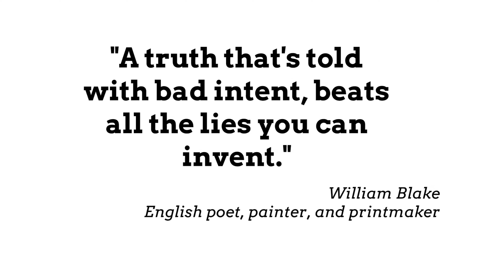Clean Speech Nebraska: Day 25 - Pure and Simple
Presented by Robby Erlich, Beth El Synagogue

Daily To-Do:
Check your intentions. Make sure there is nothing compromising your intent to bring harmony and peace.

During this 30-day detox from negative speech, you will receive daily video lessons about mindful speech! Share the posts to spread the word about positive speech to your community!